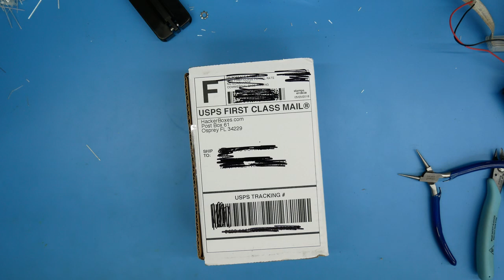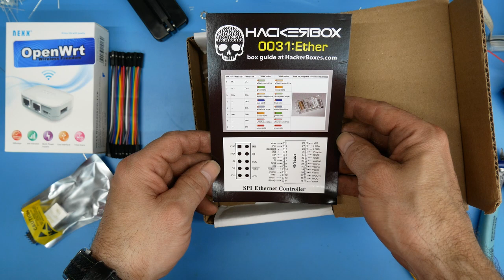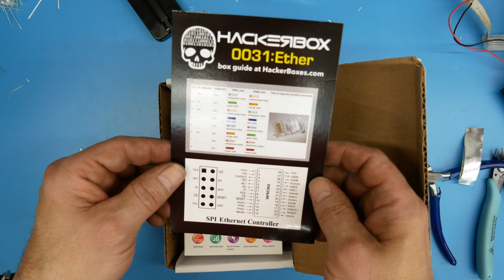#9 Hacker Box #0031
Hackerboxes #0031 Unboxing